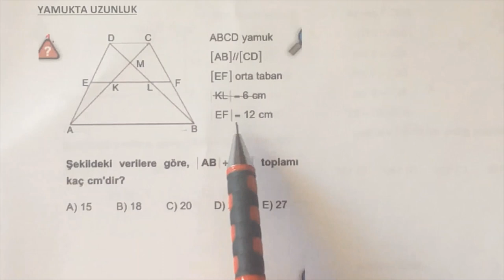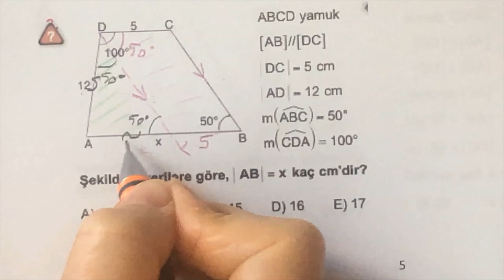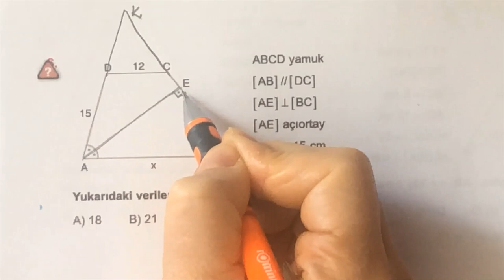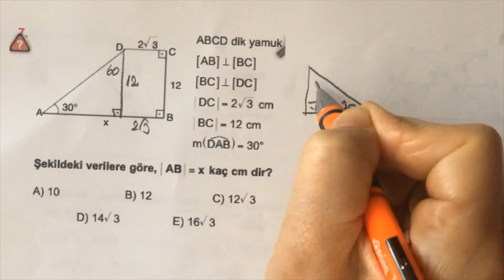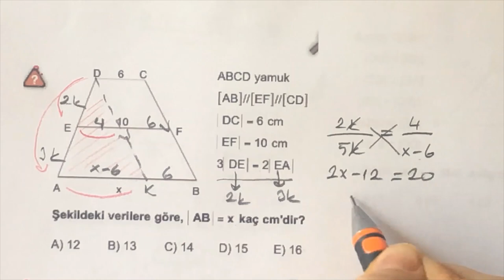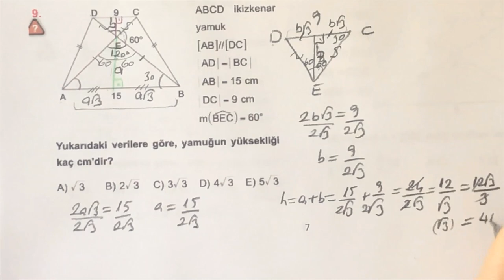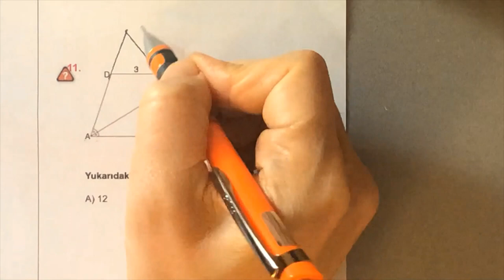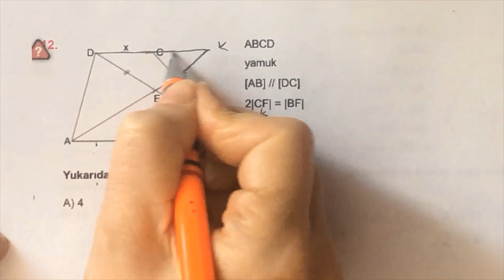Matematik - Meltem Yılmaz Emre - Yamukta Uzunluk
Yamukta Uzunluk Testi Soru Çözümleri